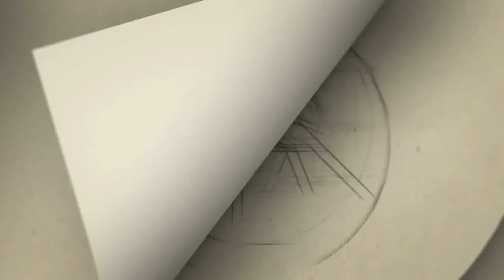ரசிகர்கள் ஷாக்-பிரபல சீரியல் நடிகை மாரடைப்பால் திடீர் மரணம் | manvasanaiActressurekasikiri | RIP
Gategory   : people & Blogs
Category
People & Blogs